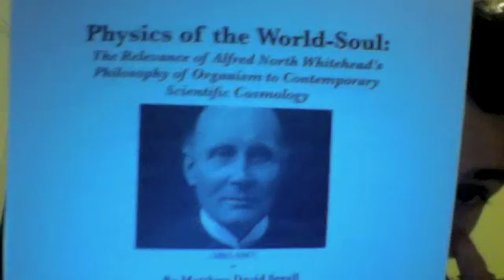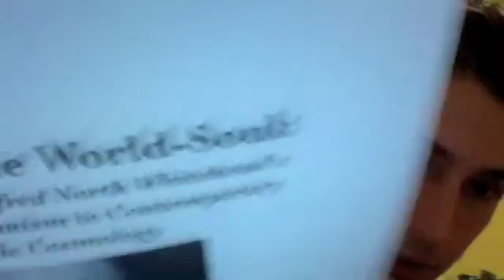Imagining the One Cosmic Animal and the Many Creatures of the Cosmos (response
response in part to conferencereport